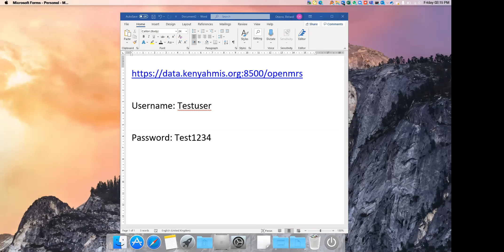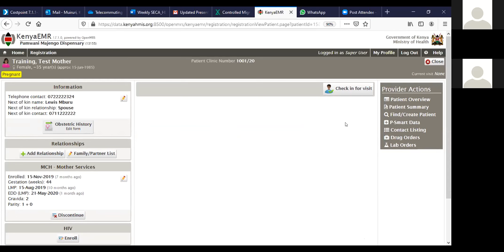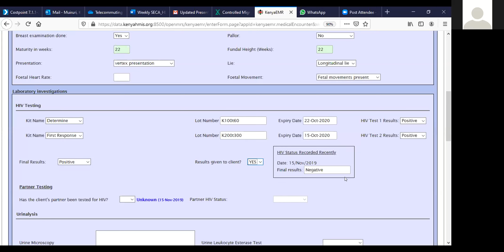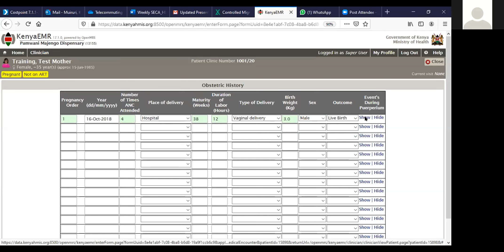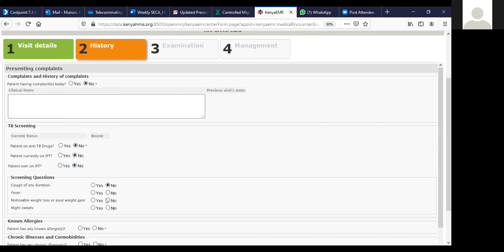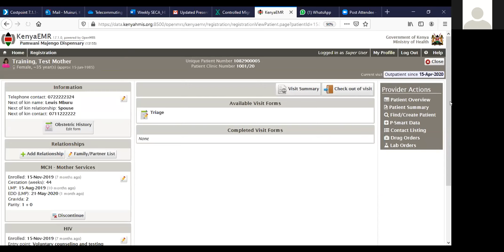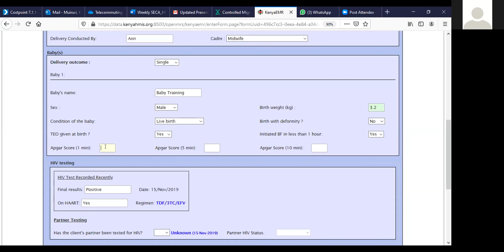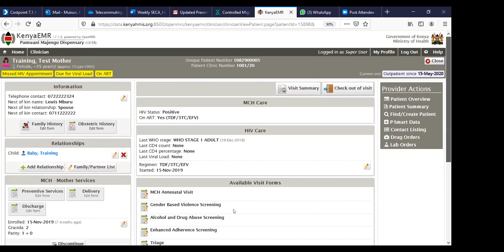KenyaEMR Navigation Training Day 3 19th Jun 2020 (Part 1)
This is a recording from Day 3 training on KenyaEMR navigation. The training focused on end-to-end navigation of KenyaEMR including completion of various encounter forms and full orders.